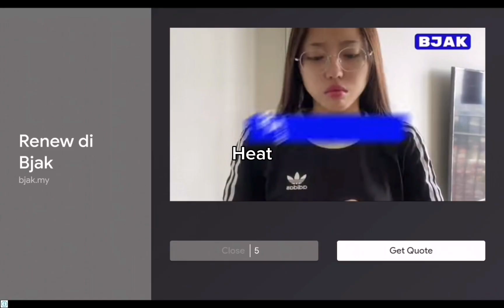Spending diamonds on Gacha | Gacha Life